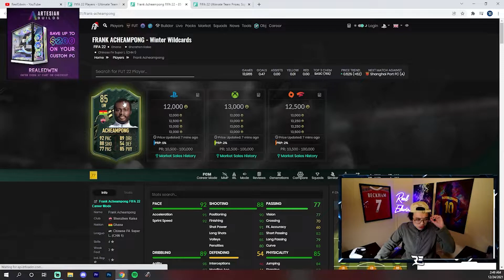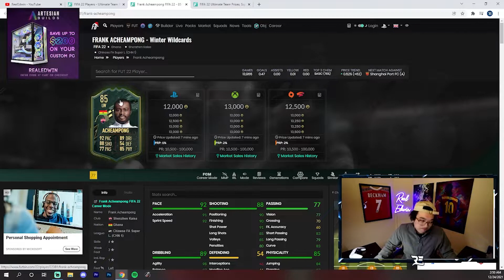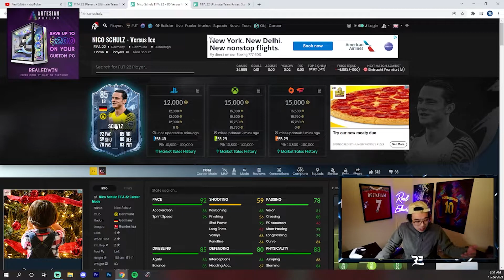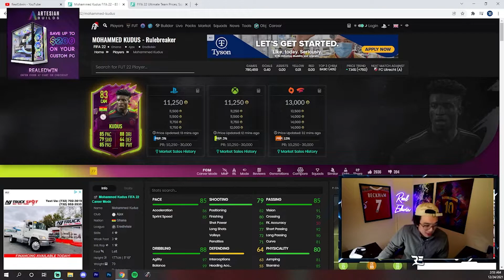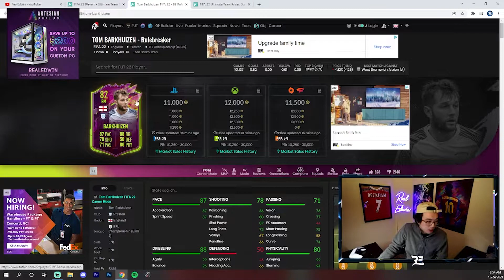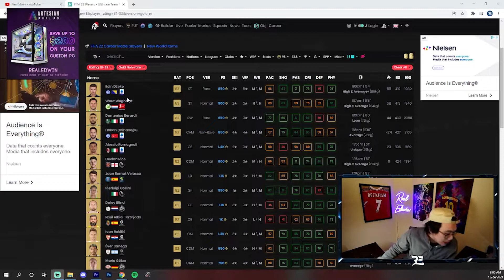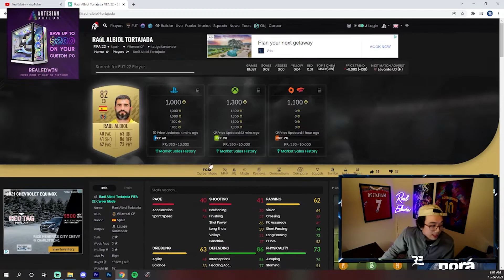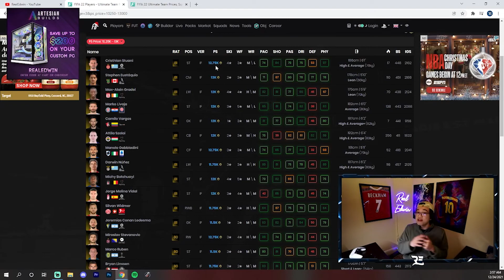CRAZY MARKET! NO RISK INVESTMENTS + MY SECRET MONEY MAKERS! - FIFA 22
Hope you guys enjoyed the video! Let me know if this video helps you out!